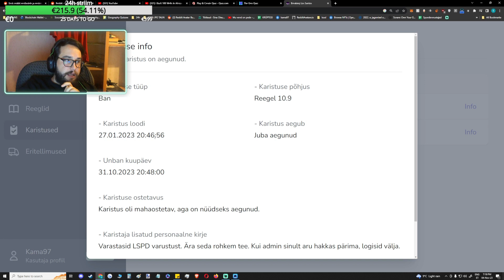Sõna mida Kama ei ütle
Kama ei ütle n wordi kunagi